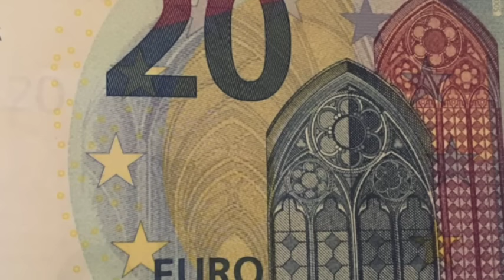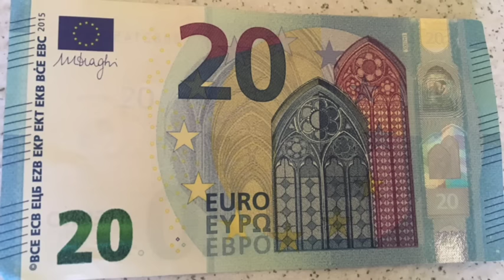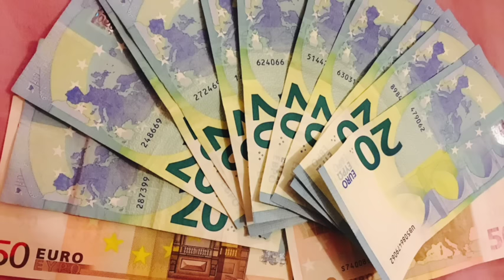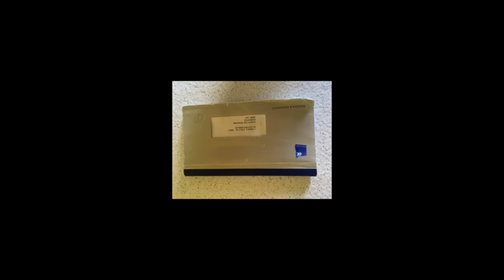Parlons argent - France Bienvenue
Vous pouvez aussi y poser vos questions et laisser vos commentaires.